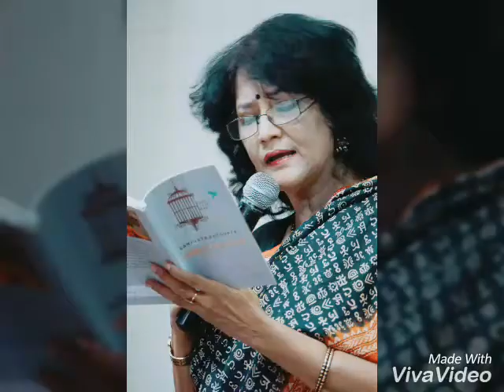Reunion2k17 Snapshots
Photo Credit : Bimurtya
Editing : Akanksha Ray